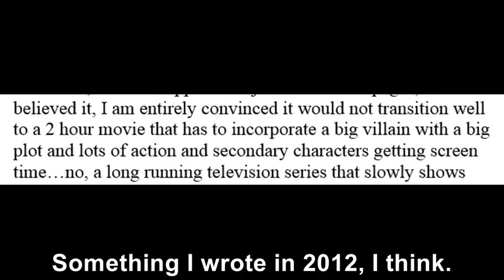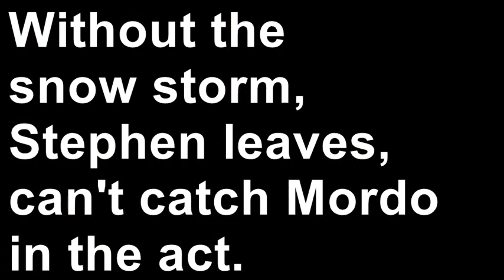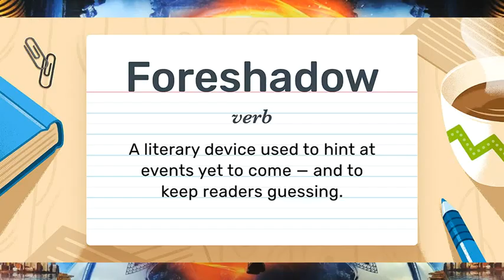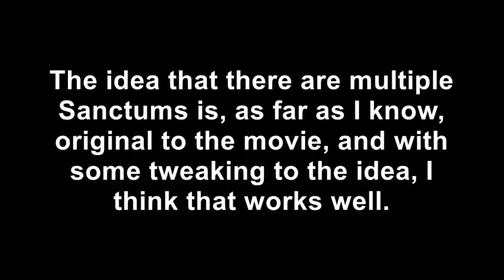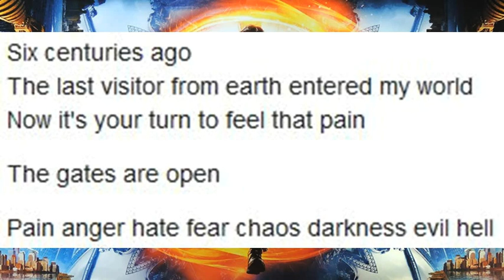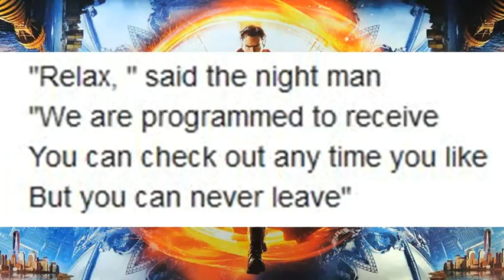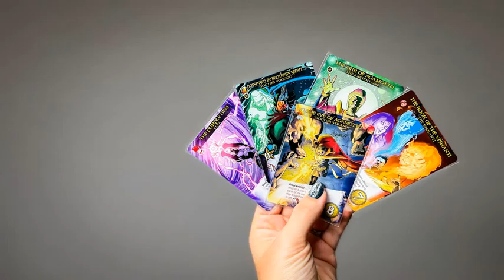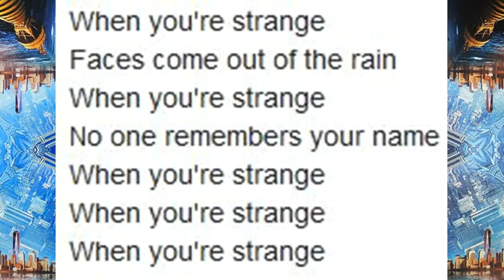Fixing Doctor Strange